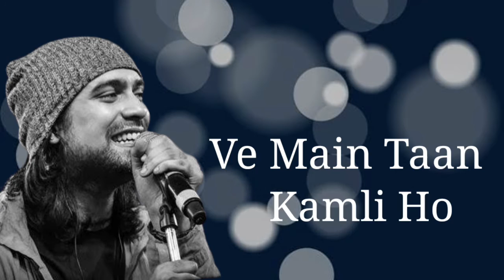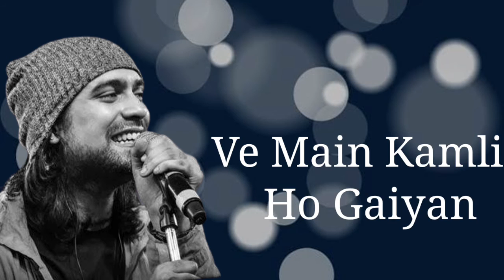Kamli Lyrics | Jubin Nautiyal | Hum Do Hamare Do | Sachin-Jigar | Divya Kumar | Rajkummar, Kriti S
Kamli Lyrics — Hum Do Hamare Do | Divya Kumar | Jubin Nautiyal
Kamli Lyrics from the Hindi movie ‘Hum Do Hamare Do’ featuring Kriti Sanon, Rajkummar Rao is a elegant song, and it has glorious performance by Divya Kumar, Jubin Nautiyal. The peachy lyrics of the Kamli anthem are inked down by Shellee. Sachin – Jigar is the tunesmith of KAMLI’s quaint music. The five-star music video of the jingle is guided by Abhishek Jain.

Kamli Song Details:
Song: Kamli
Movie: Hum Do Hamare Do
Singer: Jubin Nautiyal, Divya Kumar, Sachin Jigar
Lyrics: Shellee
Starring: Rajkummar Rao, Kriti Sanon
Label: Zee Music Company

iLyricsHub
Home » Bollywood » Kamli

Kamli Lyrics – Hum Do Hamare Do | Jubin Nautiyal

Kamli Lyrics from Hum Do Hamare Do is Latest Hindi song sung by Jubin Nautiyal, Divya Kumar, Sachin-Jigar and this latest song is featuring Rajkummar Rao, Kriti Sanon. Kamli song lyrics are penned down by Shellee while music is given by Sachin-Jigar and video has been directed by Abhishek Jain.

Kamli Song Details:
Song: Kamli

Kamli Lyrics.

Main Taan Kamli Ho Gaiyan

Je Mainu Ishq Hoya

Ho Main Taan Kamli Ho Gaiyan

Ve Main Taan Kamli Ho Gaiyan

Roohdariyan Hain Aisi

Roohdariyan Hain Aisi

Hove Na Bayaan

Laggiyan Toote Na Hi

Chhoote Yeh Jahaan

Ve Main Kamli Ho Gaiyan

Besabri Hai Bekhabri Hai

Ishq Di Marzi Vi Kya Marzi Hai

Har Pal Sadd Ke Tujhpe Main Jaaun

Deed Teri Ki Di Arzi Hai

Dola Ve Jogan Main Teri Ho Gayi

Teri Hi Dhun Mein

Haaye Main Taan Kho Gayi

Tere Te Utte Main Taan

Tere Te Utte Main Taan Dull Gayi Aa

Jag Hasayi Main Taan Bhull Gayi Aa

Ve Main Kamli, Kamli, Kamli

Ishq Hoya..

Ishq Hoya

Ishq Hoya.